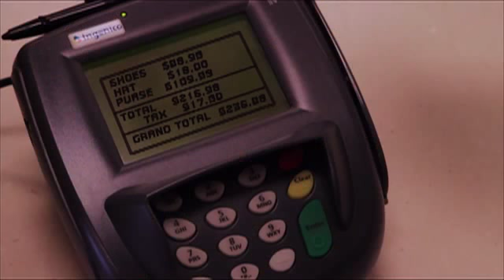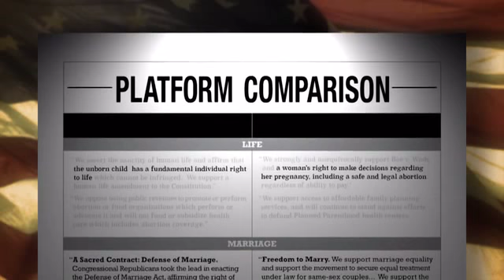Thriving In The Midst Of Famine | The Prosperous Life | George Pearsons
Determined Faith For Prosperity